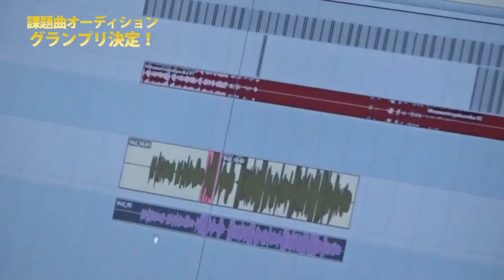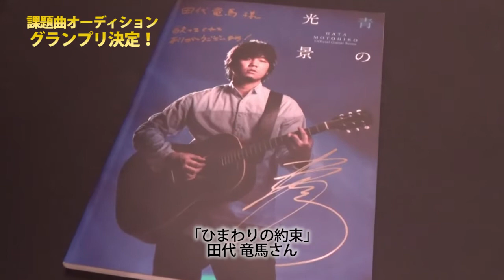第３弾課題曲オーディショングランプリ発表！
ソニーミュージックの音楽スクール【ソニックアカデミー】（秦基博さんの「ひまわりの約束」を歌った田代竜馬さん！
アーティスト体験の当日の模様をお届です♪